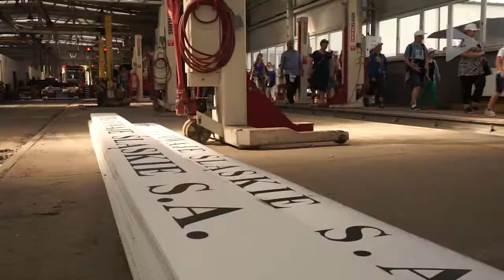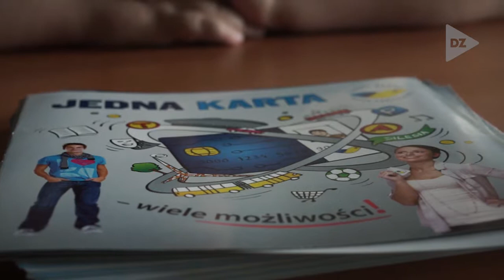Wychowanie komunikacyjne z KZK GOP